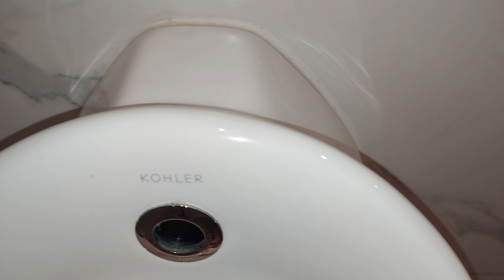#282: (Vietnam toilet 🇻🇳) Apartment lobby men's restroom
Located at a newly built apartment block's lobby area.
This restroom is pretty neat with fixtures that are very rare to find.
Fixtures:
- Kohler Patio urinals with intergrated sensor
- Kohler ModernLife close coupled toilet